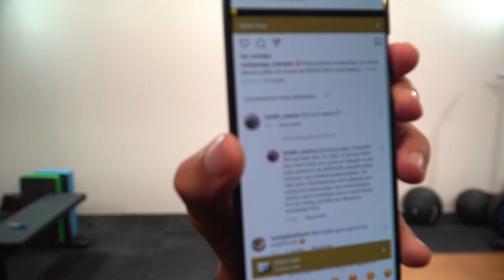#48 DEScomPLICANDO - EXERCÍCIOS PARA APLICAR NO HIIT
Fala pessoal! Neste vídeo eu falo sobre mitos e equívocos que vejo constantemente por aí.

MATERIAIS GRATUITOS:
Canal Telegram: